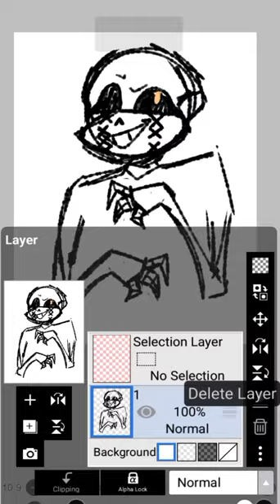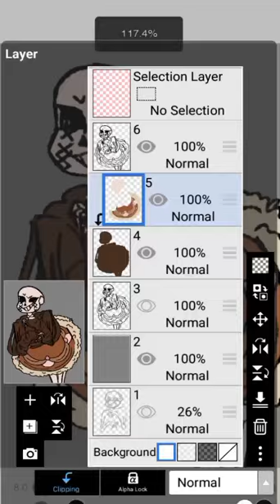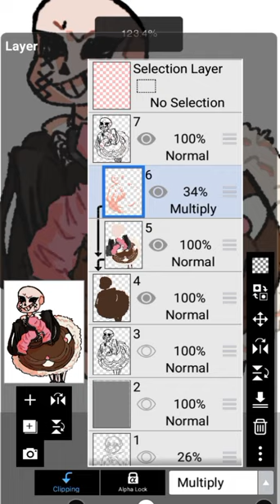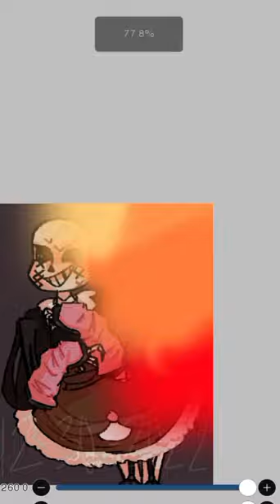ecri the skeleton | undertale oc speed-draw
the music is all by Toby fox btw 🤙